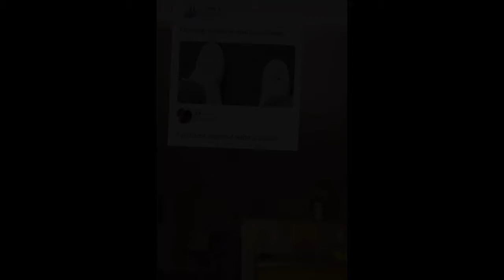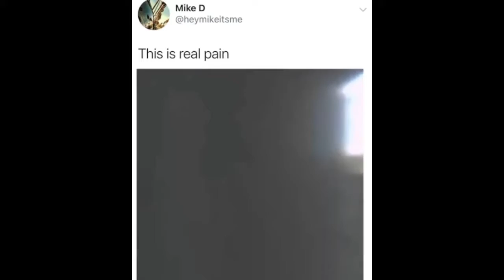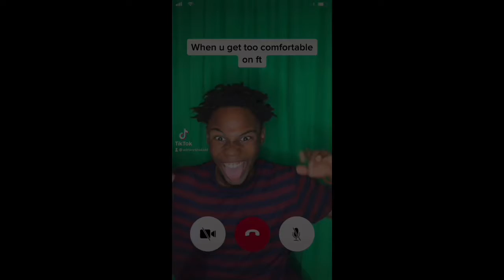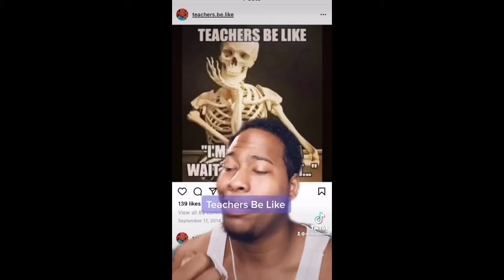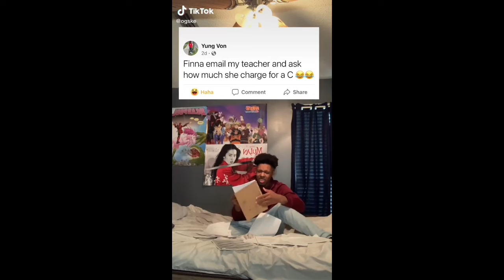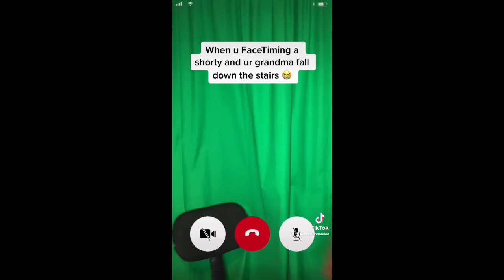Funny tiktok compilation #1